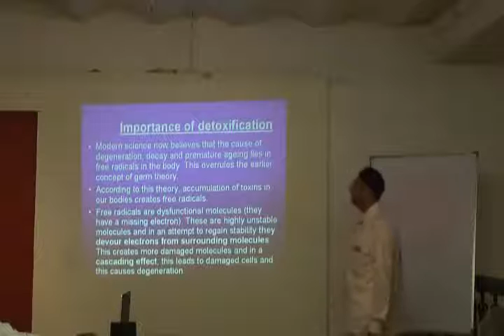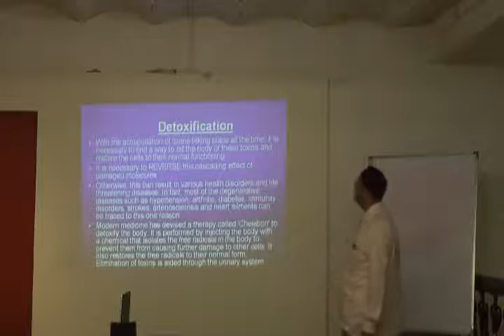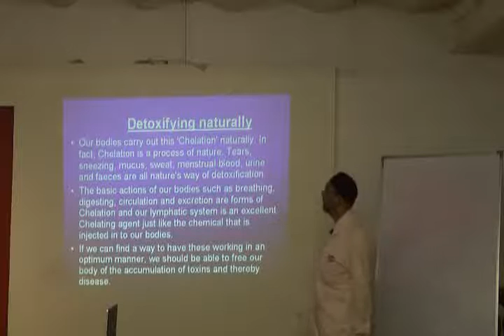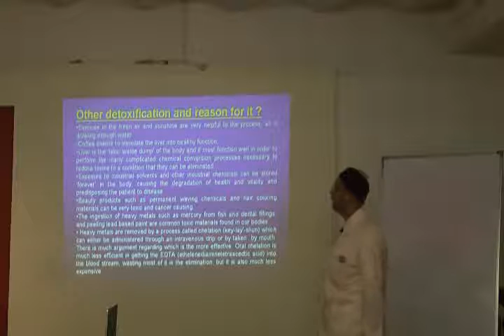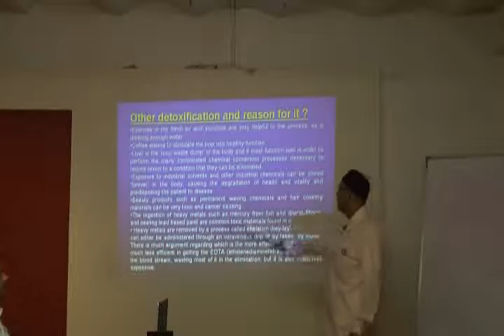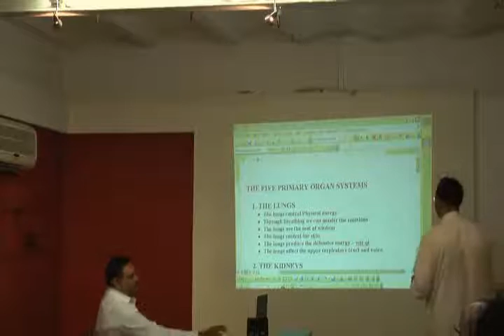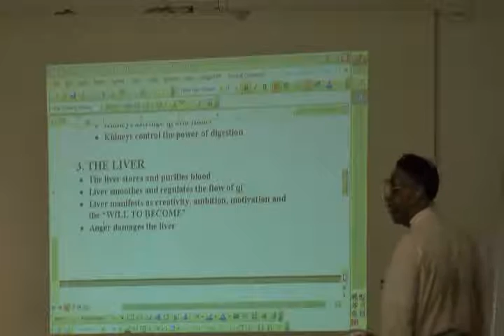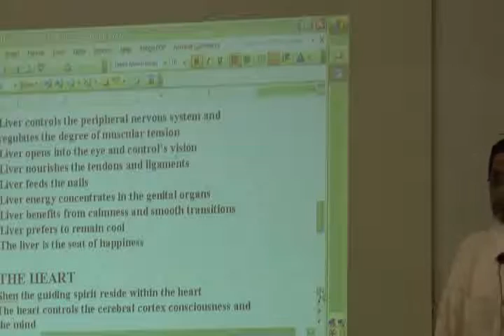Understanding Detoxification of Body and Mind Part 2.wmv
This video is a Talk conducted by Dr.Darius Umrigar at HELP on 9th Jan '10 : Topic "Understanding Detoxification of Body and Mind".